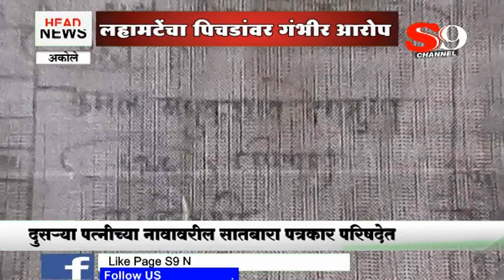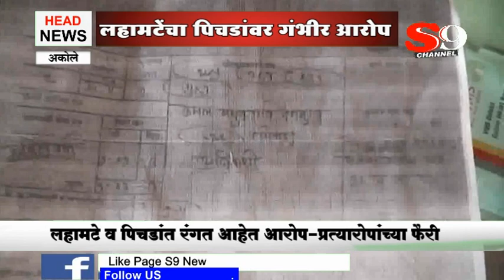अकोले - लहामटे यांचा पिचडांवर गंभीर आरोप ...